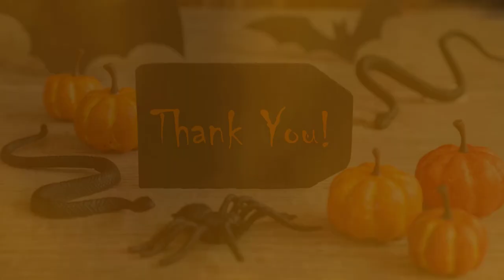*2021* 🎃 Best Halloween Home Decor Ideas That Are Wickedly Creative And Budget Friendly 😍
*2021* Best Halloween Home Decor Ideas That Are Wickedly Creative And Budget Friendly 😍 | 🎃 Easy DIY Halloween House Room Decorations 🎃

Now Halloween has JUST knocked on the door to let your imagination run wild when it comes to dressing up and decorating your home

Here, we've got the best Halloween decoration ideas collections for your home. Whatever you're looking for Halloween Decoration, these ideas are best and sure to inspire you.

When deciding how to decorate your room or house, try to follow one Halloween theme to make it easier to coordinate what to buy.

For inspiration, you can collect these items to save your money for classic Halloween decorations like:
🎃 Carved pumpkins
🐈‍⬛Black cats
🩸 Fake blood
🕸️ Fake spider webs
💡 Black, purple, and orange lights
🕯️ Fall-scented candles
🪟 Window decals
🍚 A witch’s cauldron
🪦 Tombstones for the front yard
🧹 Brooms
🍲 A bowl full of apples and other fall fruits and veggies
☠️ Fake skeletons and skulls
🎩 Witch hats
🧻 Toilet paper mummy wraps
🏮 Lanterns
🧙‍♀️ Fake witches
👻 Fake ghosts and ghouls
🦅 Fake vultures or ravens
🧹 Cleaning supplies for inevitable Halloween messes